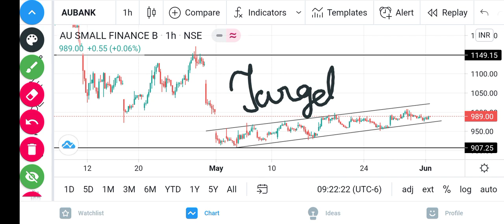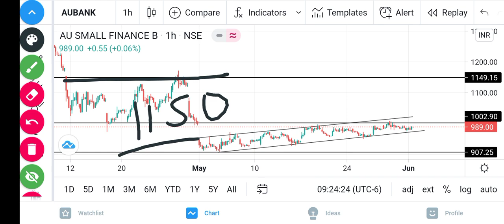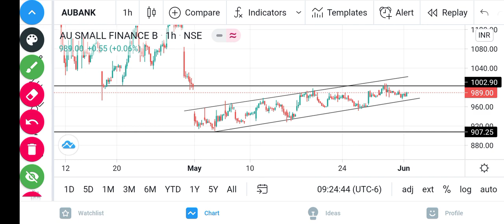Au Small finance Bank share target 🎯🔥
in this video i have done technical analysis of au small finance bank share